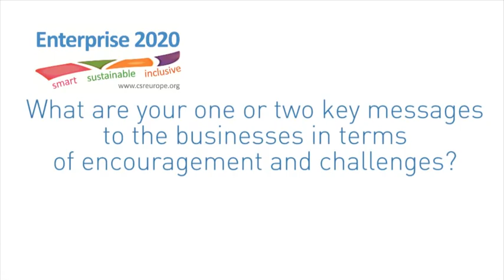Richard Howitt - European Parliament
Richard Howitt MEP is the European Parliament Rapporteur on Corporate Social Responsibility and has been extremely active in driving forward a European-wide CSR agenda.  During the Enterprise 2020 summit, Mr Howitt spoke to us about the continued need for CSR in the current crisis, the work of the EU in encouraging businesses to adopt responsible practices and the progress that has taken place in the field of CSR during the last ten years.